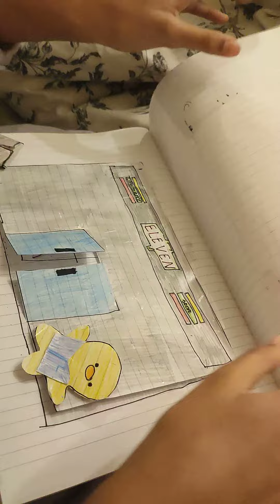February 6, 2023